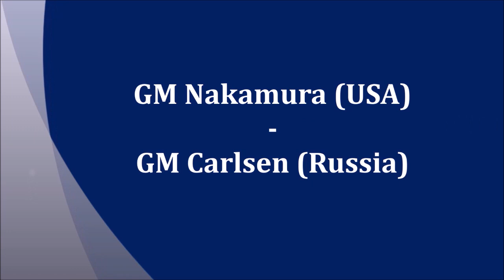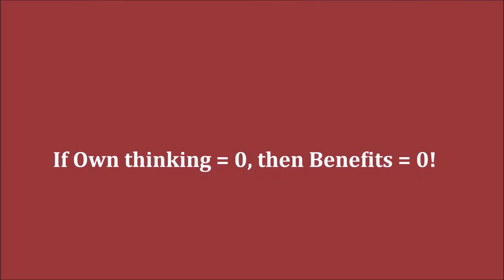GM Nakamura (USA) - GM Carlsen (Norway) 5m + PGN